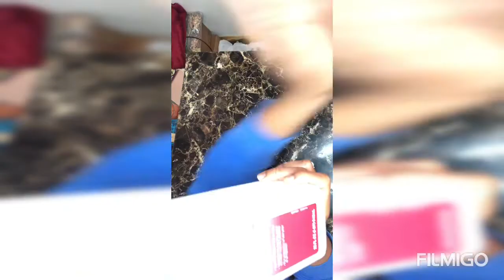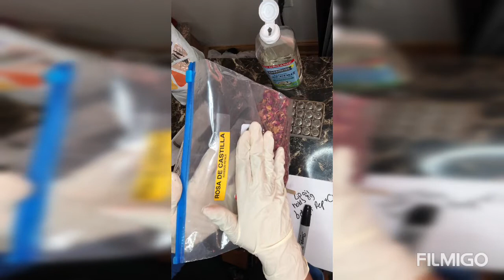Make my organic rose peppermint lip oil with me/ entrepreneurial video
In this video I am making my top selling rose mint lip oil.
On my website you can find the ingredient list that I have used for this product.